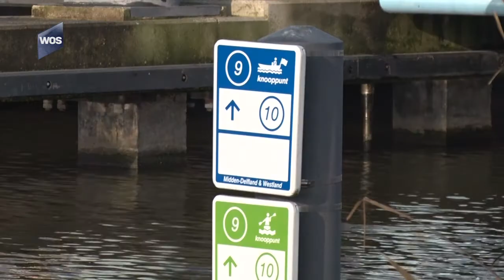Goede afspraken nodig bij Overgaagbrug